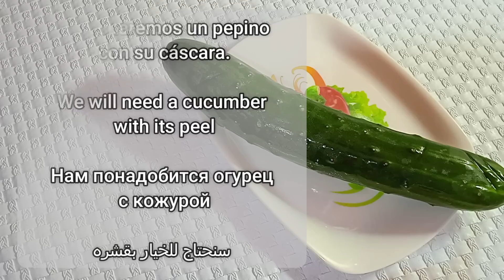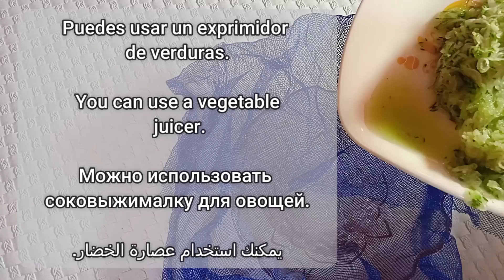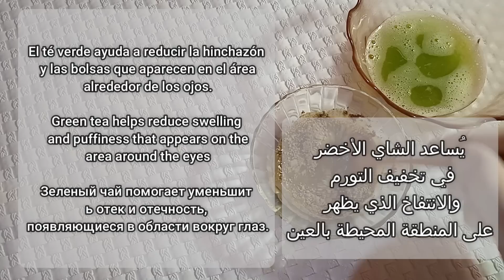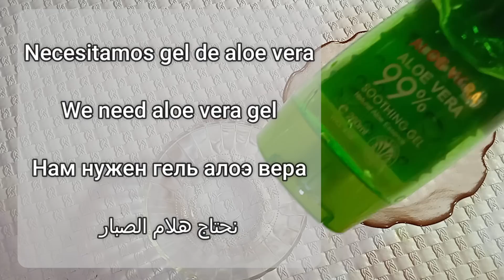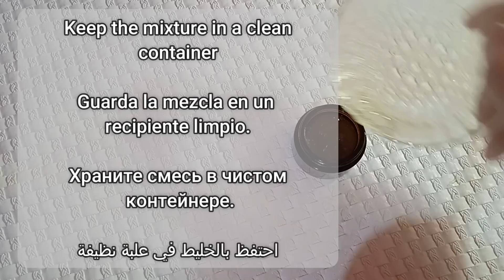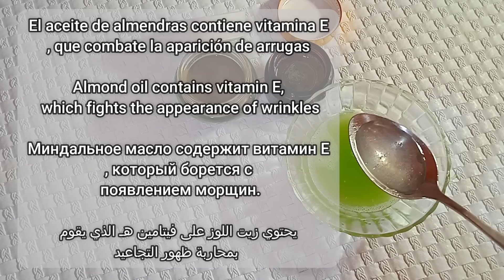في 3ايام فقط ، أزيلي الهالات السوداء والتجاعيد وانتفاخ العيون | مع الأكياس تحت العين تماما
In 15 minutes, remove dark circles, wrinkles and puffy eyes | Under-eye bags completely
Dark circles, wrinkles under the eyes, puffiness  sagging eyelids

Magical seeds to look younger! Anti-aging treatment to remove wrinkles under the eyes
unbelievable ! Magical seeds to look younger! Anti-aging treatment to remove wrinkles under the eyes,  Anti-aging treatment to remove wrinkles under the eyes, remove dark circles or puffiness
How to remove wrinkles under the eyes, bags under the eyes, puffy eyes and dark circles in one day
Follow these easy remedies I shared in this video and say goodbye to dark circles, eye bags, under eye swelling and crow's feet naturally and completely. Remove dark circles naturally.
You can also put a slice of cucumber around your eyes to remove dark circles under the eyes, or you can rub a cucumber around your eyes. You can use olive oil mixed with rose water to remove dark circles around the eyes. This mixture also removes wrinkles under the eyes and puffiness. Also, use cold milk with honey. It is amazing for removing swelling under the eyes and wrinkles under the eyes. It also removes dark circles under the eyes, as well as orange juice and glycerine. It is amazing in concealing All the swelling around the eyes and dark circles
Use a potato slice to remove dark circles. Use cucumber cubes to remove eye bags and puffiness. Use cold spoons to remove eye bags and treat eye swelling and water retention around the eyes. Treatment of crows feet and under eye wrinkles.
علاج مضاد للشيخوخة لإزالة التجاعيد تحت العينين ازالة الهالات السوداء أو الانتفاخات
كيفية إزالة التجاعيد تحت العين وأكياس تحت العين وانتفاخ العيون والهالات السوداء في يوم واحد
اتبع هذه العلاجات السهلة التي شاركتها في هذا الفيديو وقل وداعًا للهالات السوداء وأكياس العين وتورم تحت العين وأقدام الغراب بشكل طبيعي وكامل. إزالة الهالات السوداء بشكل طبيعي.
يمكنك أيضًا وضع شريحة من الخيار حول عينيك لإزالة الهالات السوداء تحت العين أو يمكنك فرك الخيار حول عينيك. يمكنك استخدام زيت الزيتون ممزوج بماء الورد لازالة الدوائر الغامقة حول العين كما ان هذا المزيج يزيل التجاعيد تحت العين والانتفاخات  وايضا استخجم الحليب البارج مع العسل انه مذهل لازالة التورم تحت العين والتجاعيد تحت العينين وايضا يزيل الدوائر الغامقة تحت العين وايضا عصير البرتقال والجليسيرين انه مذهل في اخفاء كل التورم الموجود حول العين والهالات السوداء

في خمسة عشر دقيقة ، أزيلي الهالات السوداء والتجاعيد وانتفاخ العيون | مع الأكياس تحت العين تماما

استخدم شريحة البطاطس لإزالة الهالات السوداء. استخدم مكعبات الخيار لإزالة أكياس العين وانتفاخها. استخدم الملاعق الباردة لإزالة أكياس العين وعلاج تورم العين واحتباس الماء حول العينين. علاج أقدام الغربان وتحت تجاعيد العين
In 3 days Remove Under Eye Bags Completely | Remove Dark Circle, Wrinkles, Puffy Eyes
Dark circles under the lower eyelid are common in both men and women. Dark circles are often accompanied by puffiness that makes you look older than you are.
To make matters worse, it can be difficult to get rid of it.
While fatigue may seem like the most logical explanation for this condition, there are a number of factors that can contribute to the appearance of dark circles under the eyes. In most cases, they are not of concern and do not require medical attention